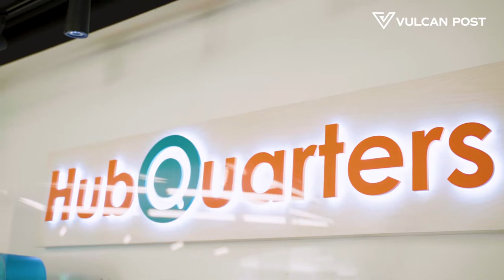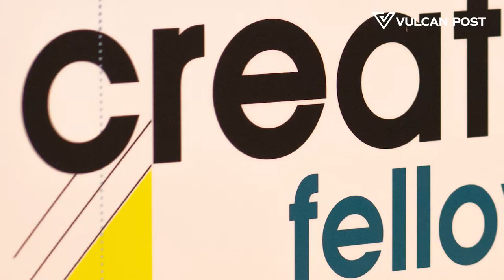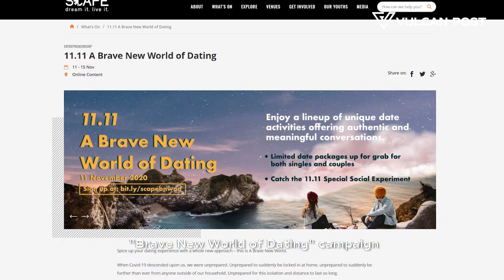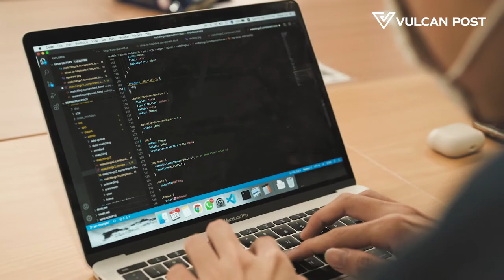Founder Spotlight: Kopi Date and dateideas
Love is big business in Singapore - startup Kopi Date has curated over a thousand couples in two years, while dateideas has sold S$50,000 worth of date packages.

This video was produced in collaboration with Vulcan Post. To learn more about the *SCAPE Creative Fellowship Programme, visit scape.sg.